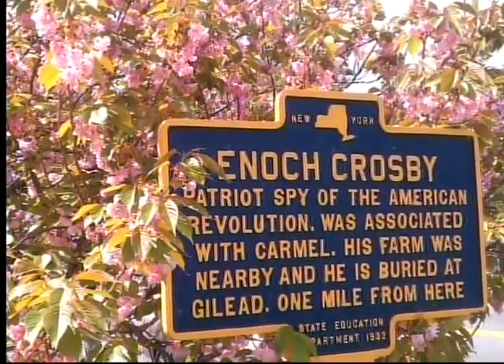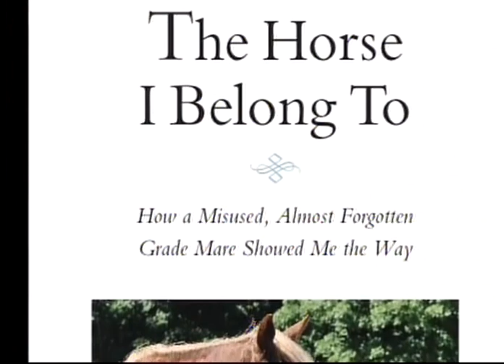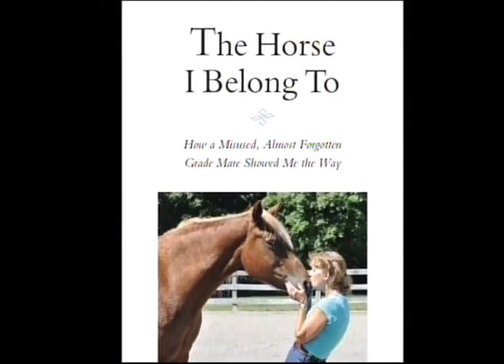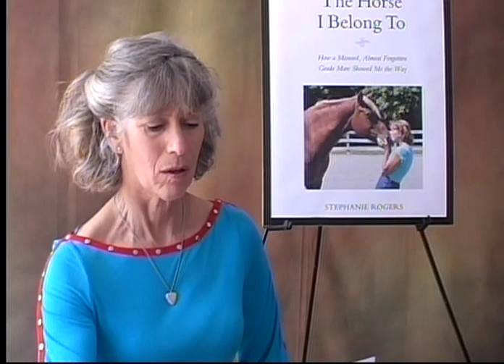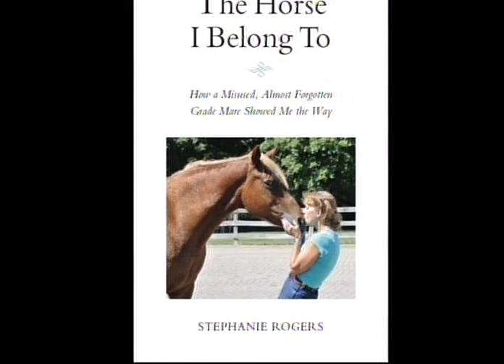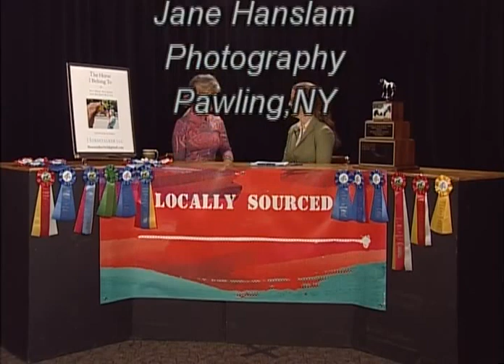Locally Sourced Episode 1 Local Author Stephanie Rogers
Host and local author Carol Paterno interviews Stephanie Rogers about her book, The Horse I Belong To.  Locally Sourced is a community volunteer produced public access TV program showcasing individuals and organizations in Putnam County NY and the mid-Hudson Valley.